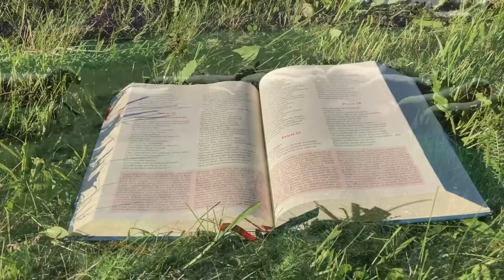Zielone Pastwisko 30.10.2024 „CIASNE DRZWI" - [# 1921] - Łk 13, 22-30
Łk 13, 22-30 "Jezus przemierzał miasta i wsie, nauczając i odbywając swą podróż do Jerozolimy. Raz ktoś Go zapytał: «Panie, czy tylko nieliczni będą zbawieni?» On rzekł do nich: «Usiłujcie wejść przez ciasne drzwi; gdyż wielu, powiadam wam, będzie chciało wejść, a nie zdołają. Skoro Pan domu wstanie i drzwi zamknie, wówczas, stojąc na dworze, zaczniecie kołatać do drzwi i wołać: „Panie, otwórz nam!”, lecz On wam odpowie: „Nie wiem, skąd jesteście”. Wtedy zaczniecie mówić: „Przecież jadaliśmy i piliśmy z Tobą, i na ulicach naszych nauczałeś”. Lecz On rzecze: „Powiadam wam, nie wiem, skąd jesteście. Odstąpcie ode Mnie wszyscy, którzy dopuszczacie się niesprawiedliwości!” Tam będzie płacz i zgrzytanie zębów, gdy ujrzycie Abrahama, Izaaka i Jakuba, i wszystkich proroków w królestwie Bożym, a siebie samych precz wyrzuconych. Przyjdą ze wschodu i zachodu, z północy i południa i siądą za stołem w królestwie Bożym. Tak oto są ostatni, którzy będą pierwszymi, i są pierwsi, którzy będą ostatnimi»."